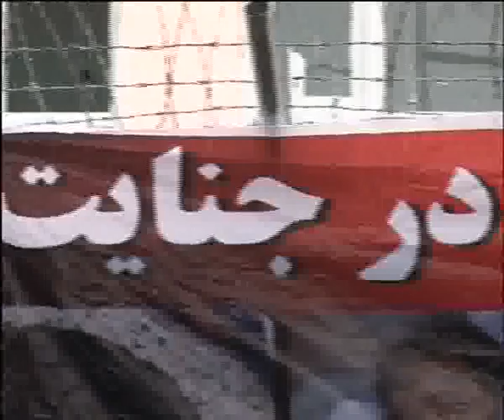DARI NEWS 12/11- سرویس خبری دری